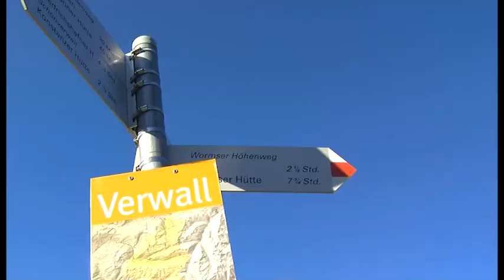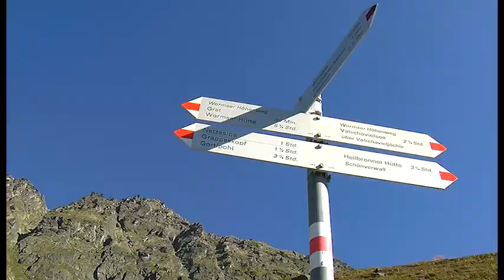Von der Heilbronner Hütte zur Wormser Hütte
An den Scheidseen vorbei gelangst Du zunächst zum Valschavieljoch. Nun geht es eine ganze Zeit lang über dem Valschavieltal entlang auf das Tal des Montafons zu. Unter dem Valschavieler Maderer geht es dann über den Alpguesseen und unter dem Scheimersch zum Furkla Grasjoch. Nun hast Du noch um die zwei Stunden, um über das Kreuzjoch zur Wormser Hütte zu gelangen. Gut 8 Stunden sind dann vergangen. Eine schöne und sehr einsame Tour liegt hinter Dir. Die anerkannt gute Küche vom Hüttenwirt Manfred  Zwischenbrugger bringt Dich wieder auf die Füße. Und zum Schluß dann den sagenhaften Apfelstrudel nicht vergessen.